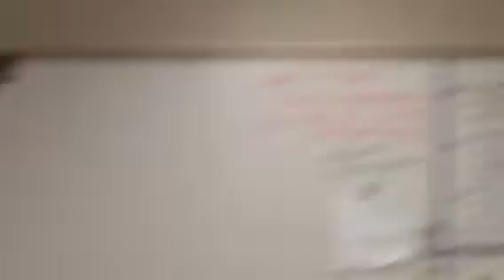OC group b